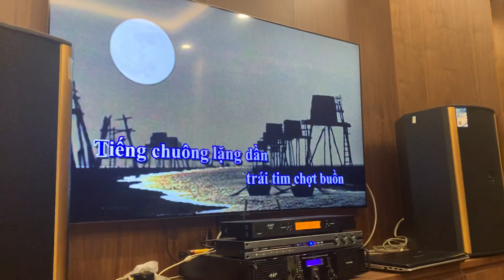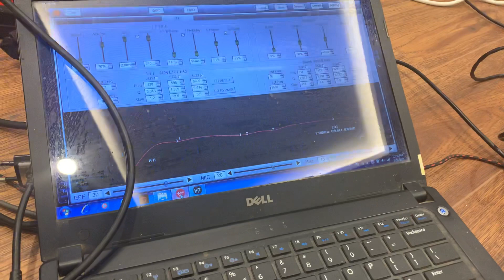Loa caf W 12+ nhập khẩu được anh em tin dùng nhạc mạnh nhạc nhẹ cân tất.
Đại Thanh Audio

Là một trong những đơn vị cung cấp các sản phẩm Karaoke hàng đầu tại Việt Nam.
giới thiệu, lắp đặt, cung cấp các sản phẩm âm thanh karaoke hàng bãi, hàng nhập khẩu.
lắp đặt âm thanh lắp đặt âm thanh bar